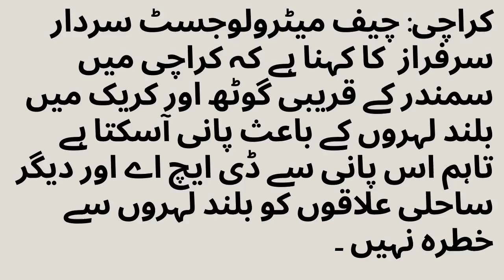Karachi Cyclone 'Bupper Joy' What is the threat to DHA and other coastal areas